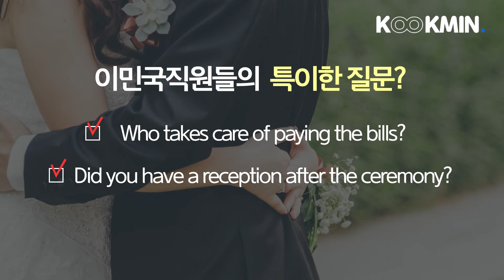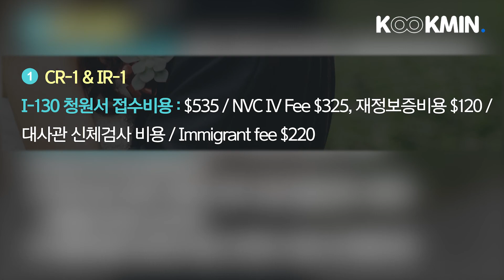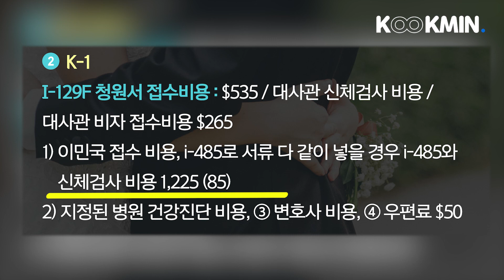미국 시민권자, 영주권자와 결혼해서 미국 살기｜미국 결혼비자 받는 법! 조건과 비용, 범죄기록, 이민국 질문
미국 시민권 혹은 영주권자와 결혼할 때 미국에서 정착하려면 어떤 비자가 필요할지 알아보겠습니다. 결혼 비자 절차, 조건과 비용

00:00  오프닝
00:28  결혼비자 종류
02:52  자격요건
03:45  자격요건 중 범죄기록, 질병
05:30  재정 보증
06:28  이민국 결혼비자 심사, 서류
09:07  이민국 질문
10:22  비용

이유리 미국변호사(워싱턴 D.C)
- EB-5 공식 이민변호사 (IIUSA 협회 정회원 멤버, AILA, ABA 협회 회원)
- Washington D.C. 변호사
- University of Connecticut School of Law
- District of Columbia Bar Association
- 이화여자대학교 법대 졸업

- 미국투자이민 국내 최다 수속